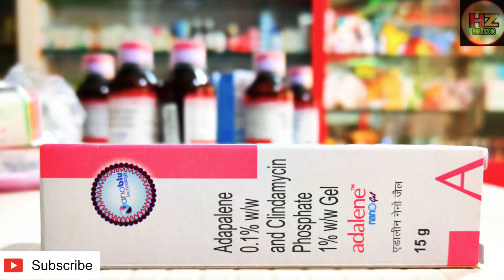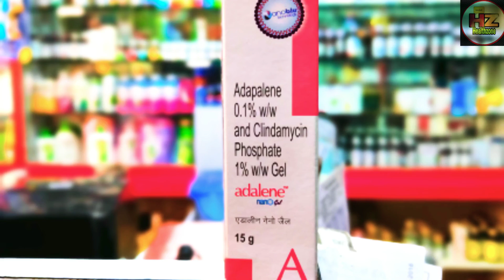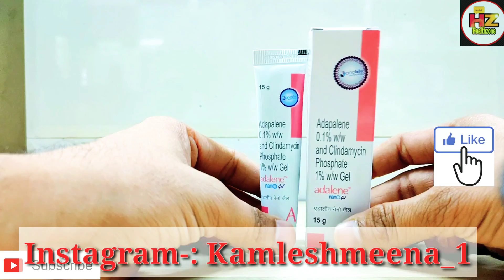Acne pimple's के लिए Best Gel || Adalene Nano gel review in Hindi || World no.1 Acne pimple's gel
Acne pimple's के लिए Best Gel || Adalene Nano gel review in Hindi || World no.1 Acne pimple's gel || Adapalene and clindamycin phosphate gel ||
Adalene Nano gel price -: 284.60
Adalene Nano gel composition-: Adapalene and clindamycin phosphate gel
 एडालेन नैनोजेल जेल (Adalene Nanogel Gel) के बारे में

यह जेल संयोजन में एंटीबायोटिक के साथ रेटिनोइड्स नामक दवाओं के एक वर्ग से संबंधित है, मुँहासे का इलाज करने के लिए इसका उपयोग किया जाता है। यह ब्लैकहेड्स के गठन को कम करता है और तेजी से त्वचा को नवीनीकृत करने में मदद करता है। यह त्वचा की सूजन और सूजन को कम करके पिंपल्स को जल्दी ठीक करने में मदद करता है। यह जेल पहले कुछ जलने और चुभने का कारण हो सकता है। छीलने, लालिमा, स्केलिंग और त्वचा का सूखापन भी देखा जा सकता है।

यदि आपको चकत्ते, सांस लेने में कठिनाई और चेहरे और होंठों में सूजन महसूस हो तो तुरंत चिकित्सा ध्यान दें। यदि आपको इस जेल की किसी भी सामग्री से एलर्जी है, तो इसका उपयोग नहीं किया जाता है। यदि आप सनबर्न या एक्जिमा से पीड़ित हैं, तो इसके उपयोग की भी सलाह नहीं दी जाती है। अपने चिकित्सक को सचेत करें यदि आपको विटामिन ए ड्रग्स और अन्य रेटिनोइड दवाओं जैसे कि आइसोट्रेटिनॉइन से एलर्जी है।

जेल आमतौर पर एक क्रीम के रूप में पाया जाता है, और इसे घर्षण, कटौती या धूप की कालिमा वाली त्वचा पर लागू नहीं किया जाना चाहिए। आंखों के संपर्क में आने से बचें क्योंकि इससे लालिमा और जलन हो सकती है। इस जेल के कारण आपकी त्वचा आसानी से सनबर्न हो सकती है, इसलिए धूप में अपना समय सीमित रखने की सलाह दी जाती है।